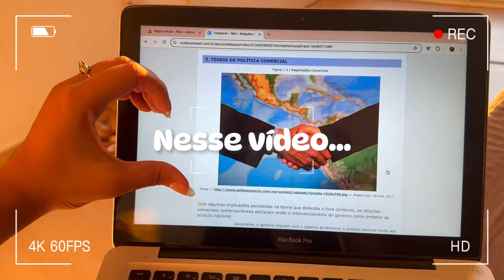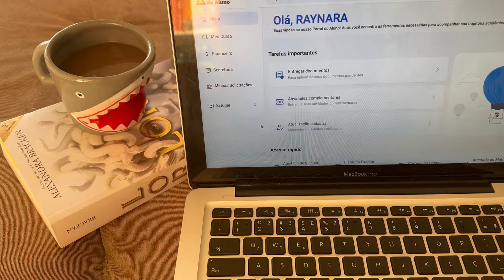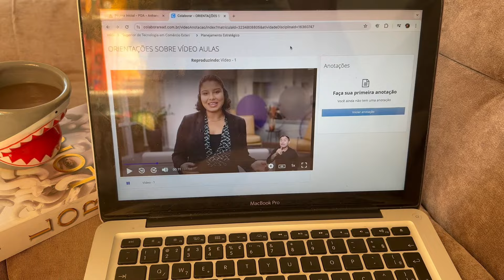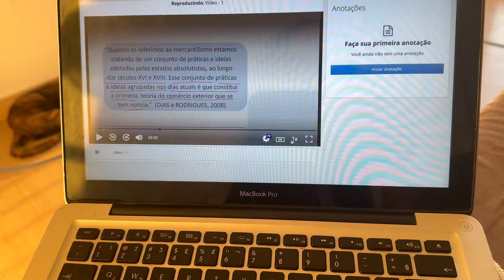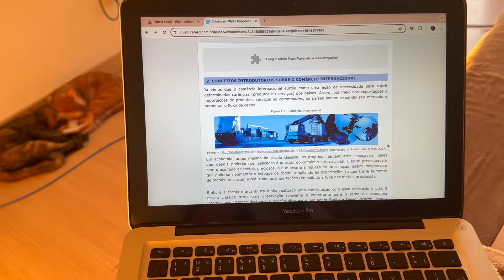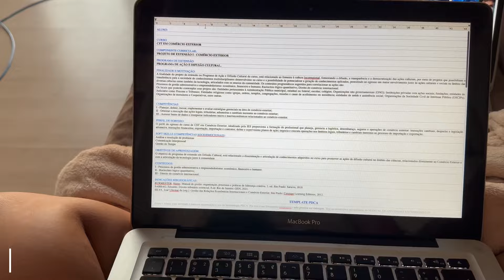STUDY VLOG: 1 dia comigo estudando para faculdade a distância (EAD) - Comércio Exterior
🔗Quer divulgar seu livro aaui no canal? Preenche o formulário!👉🏻